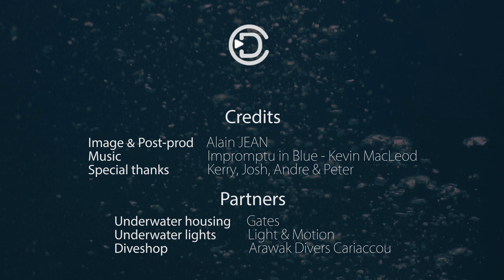Diving Carriacou John D Wacker wreck - Grenada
Ces quelque 300 vidéos 4K sur les Caraïbes vous sont offertes par le Mas de la Fontenette
LOCATION SAISONNIERE ARDECHE: Magnifique villa avec piscine et vue fantastique, classée 4 épis par Gites de France : Le Mas de la Fontenette peut accueillir 6 personnes (3 chambres dont une suite parentale).

Caribbean Dream Destinations : The most important 4K & HD video platform about the Caribbean as an astounding tourism and cultural destination See our